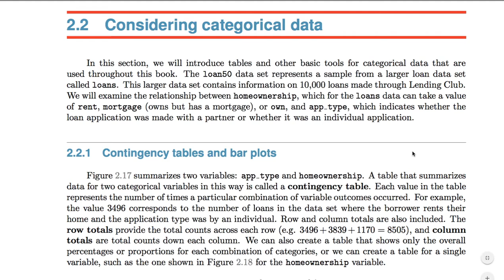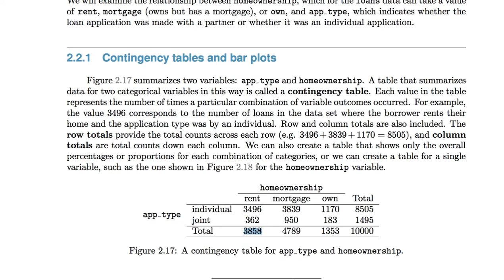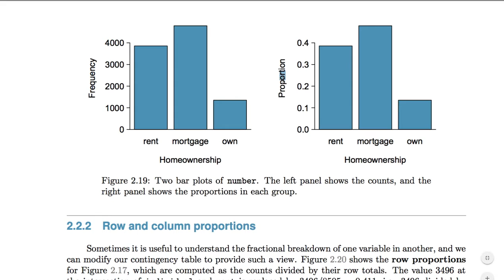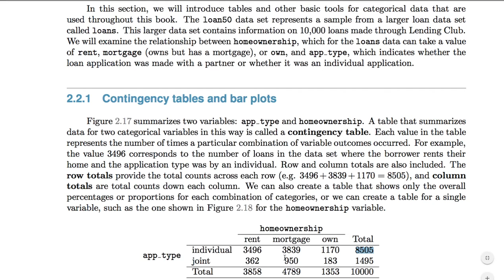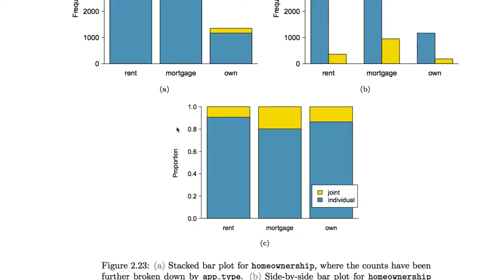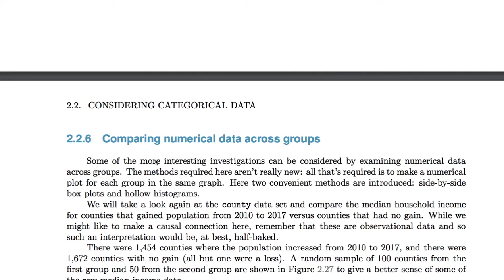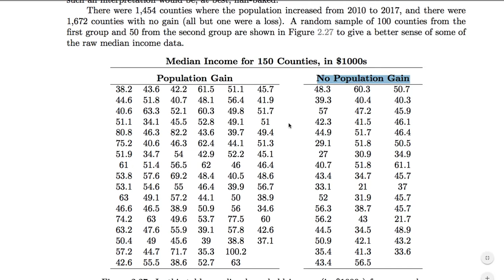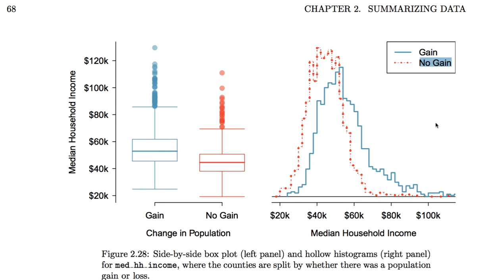[통계학] 006 - 2.2 Considering categorical data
[중급 3년차 ML3B] OpenIntro Statistics
- 에피소드 001~050

팀 주피터는 [한국과 세계의 10년 뒤 모습]을 상상하고, 설계하며, 코딩합니다.
Openhash Campus의 커리큘럼은 참조하십시오.